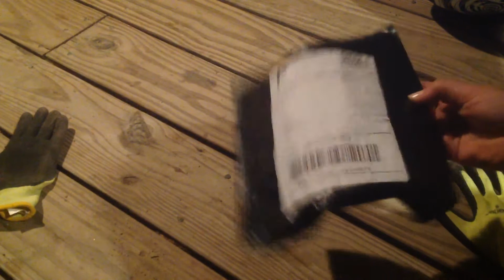I'm back on boxing and review of the Yuxin little magic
Sorry my voice isn't that loud